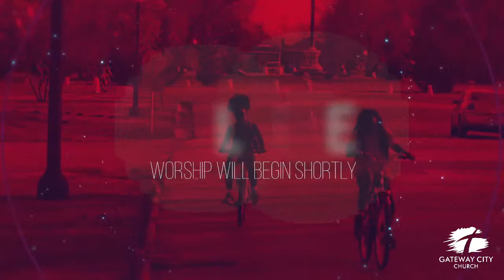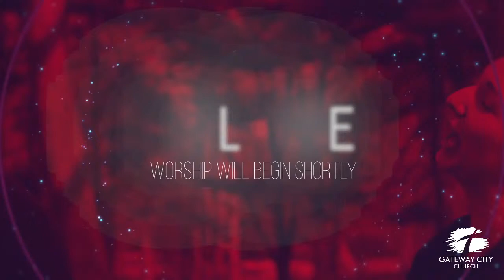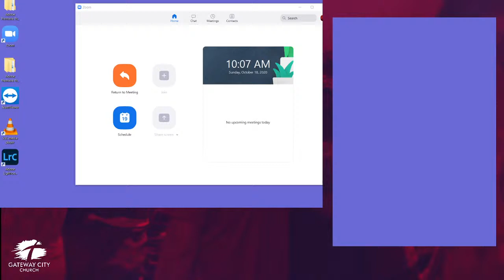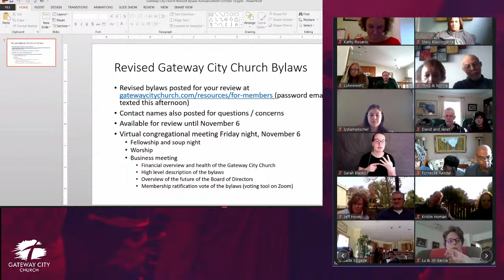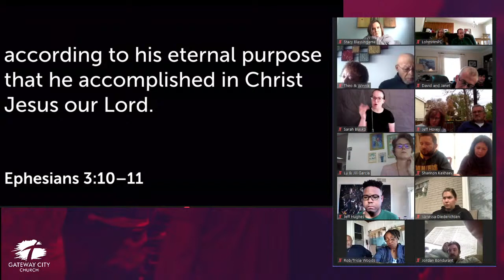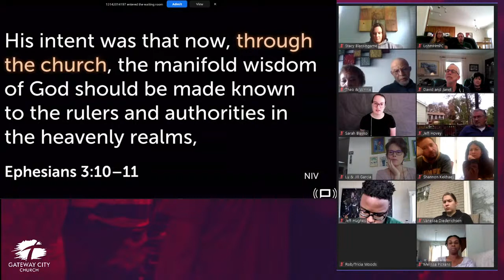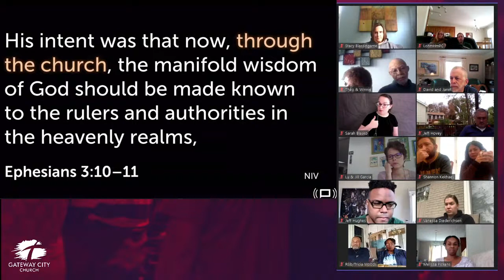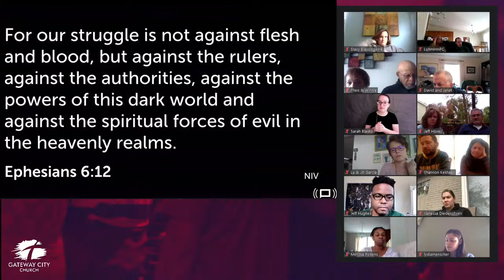Ephesian - Zoom | Gateway City Church | Bill Moulden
Missions Contribution (Sunday, October 18th): Our goal this year is $100,000, which will be distributed to Liberia, Eurasian Missions, and Heartland Missions. Thank you to those who have already contributed thus far!

The Stronger Conference is intended to help meet the needs of the moment. The breakout sessions will tackle topics that may not always be easy to discuss, as seen through the lens of Christianity and the Bible. While we don't expect to solve the world's problems in one day, it is our hope and prayer that you as an attendee will leave feeling better better equipped, encouraged, and hopeful.

STRONGER will feature two dozen breakout sessions, a general session, speed fellowshipping, and a vendor expo. Plus, our own Bill Moulden will be teaching the evening Bible Study class on Revelations!

Registration is only $10 per device through Sunday, October 18th, and $15 through the day of the conference.

Trunk or Treat (Sunday, October 25th, 3pm - 5pm): Thank you to those of you who have already signed up! We're looking forward to providing much-need fall cheer to the Woodson Terrace community.

Many volunteers are still needed! We need:

--- Families that are willing to decorate trunks for the drive-thru display.

--- 10-15 individuals willing to help bag candy the evening of October 19th, 7pm-9pm

Trunks can be decorated like last year, but this year there will be no games or candy handed out at the trunks. Similar to a Christmas lights display, cars will drive through to view the decorations, and then receive one large bag of candy at the end of the drive. Prepackaged candy will be provided.

Women's Midweek: Wednesday, October 28th

Virtual Soup Night and Congregational Devotional (Friday, November 6th, 6:30pm): Along with fellowship and worship, we'll also have our annual church business meeting this evening.

Password (case-sensitive): poolparty

Sunday Worship (10am)

Shelter-in-Place Giving: We know many of you are eager to give! While we are home, we encourage you to give online if you can, using this webpage. There is a step-by-step video on how to give online HERE.

If you prefer to give via check or money order, please write "Offering" in the memo line and send your contribution to:

Missions Contribution 2020: Although we are worshiping in our homes, our Special Missions collection continues. This year our collection will be given to:

Eurasian Missions
Heartland MIssions
Liberia

Missions contributions can be given online (select "Missions" as the fund), or via check or money order (write "Missions" in the memo line). We are grateful for your continued support of these ministries!